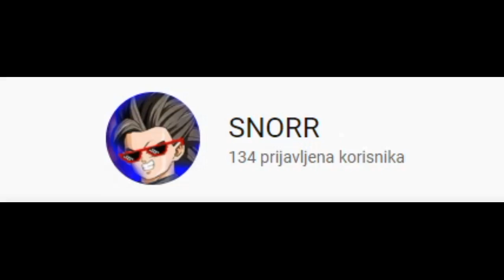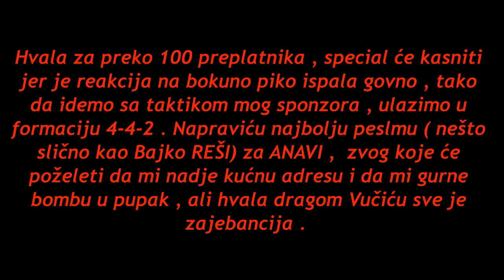Yu Yu Hasiso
Parodija na anime Yu Yu Hakusho